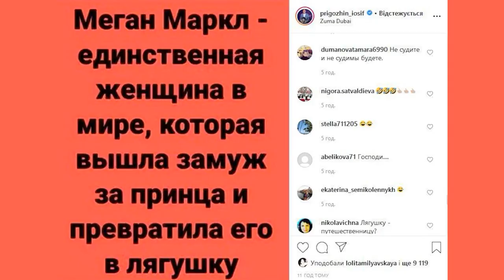Меган Маркл превратила принца в лягушку Иосиф Пригожин потроллил герцогиню